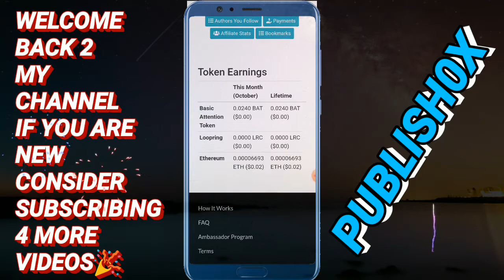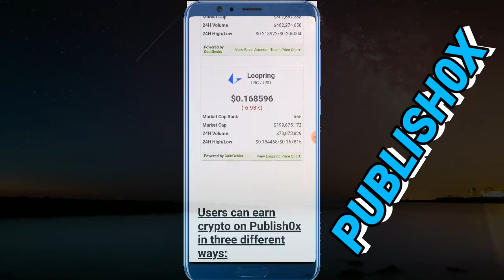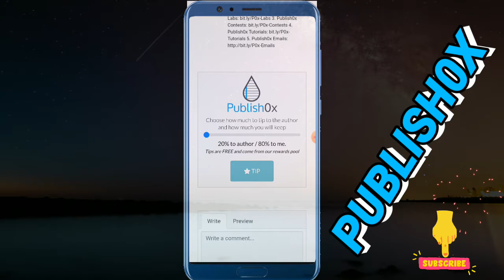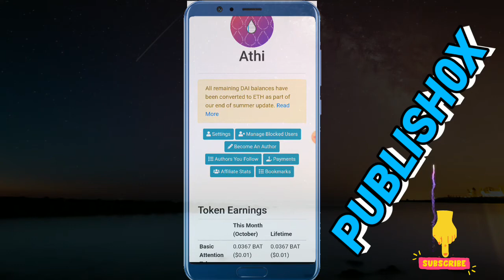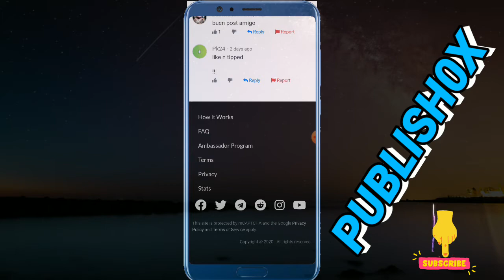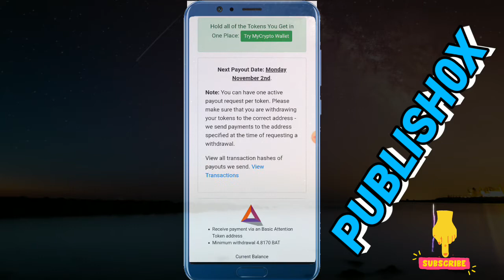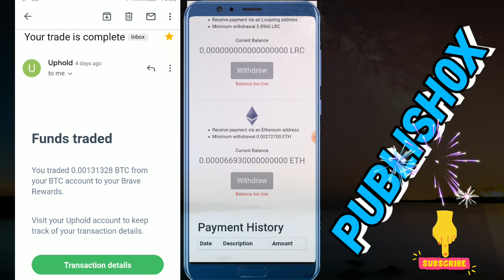EARN CRYPTO FOR PUBLISHING AND FOR READING OR WATCHING QUALITY STUFF! #2020 #2021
Earn Crypto for Publishing AND for Reading or Watching quality stuff!
Publish0x is a crypto agnostic, Medium.com like publishing platform that rewards both authors and readers.🔗👇

Here's a WORK-BOOK down below that will help you
On this road of SUCCESS & INDEPENDENT check it...

Work-At-Home Secrets & Internet Jetset - John Crestani

-_-_-_-_-_-_-_-_-_-_-_-_-_-_tags-_-_-_-_-_-_-_-_-_-_-_-_-_